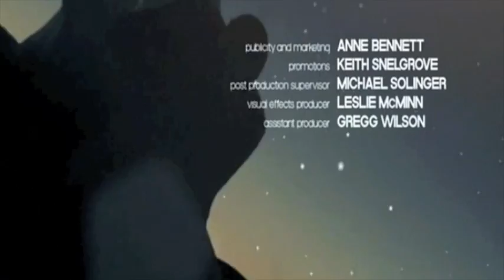Amy Winehouse - Tears Dry On Their Own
Movie Title Theme